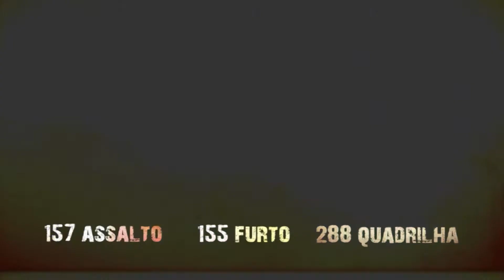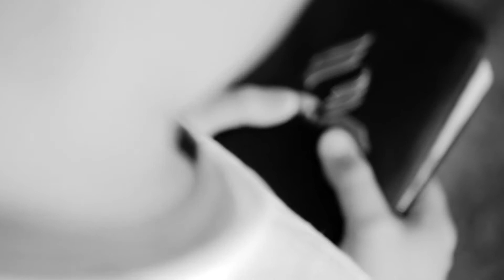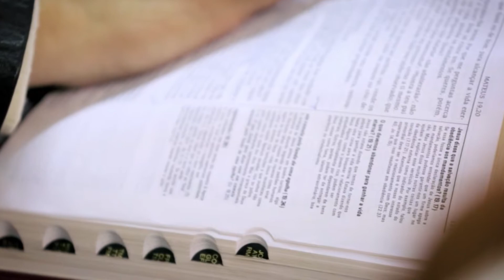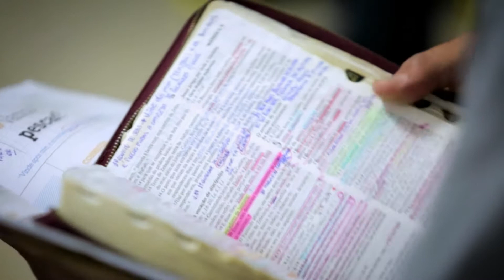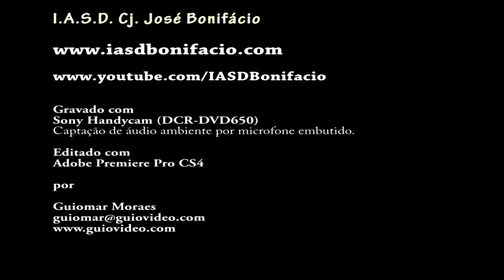Evandro Fagundes (24/06/2017)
Culto Divino
Lançamento da Equipe Distrital de Mordomia Cristã (EDMC)